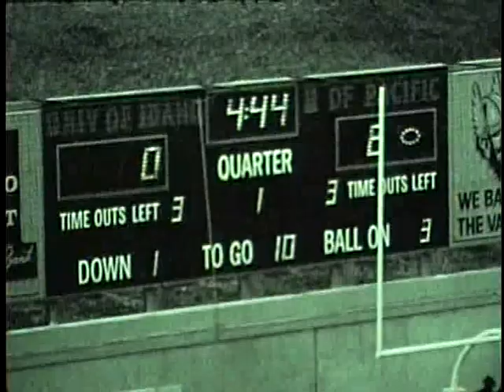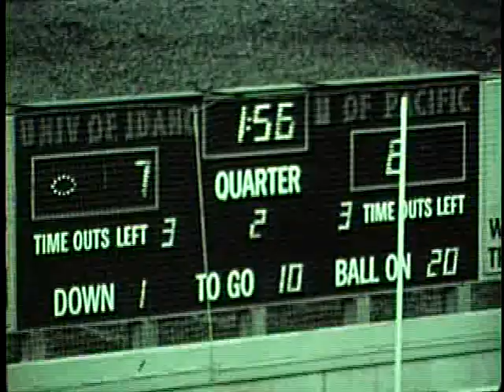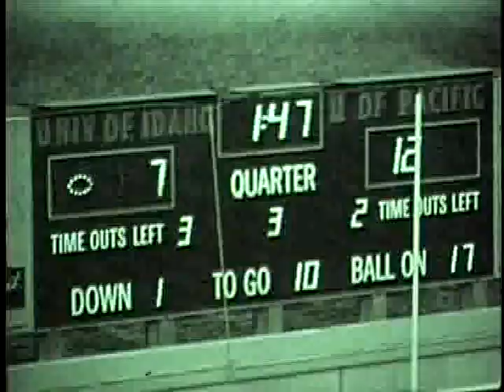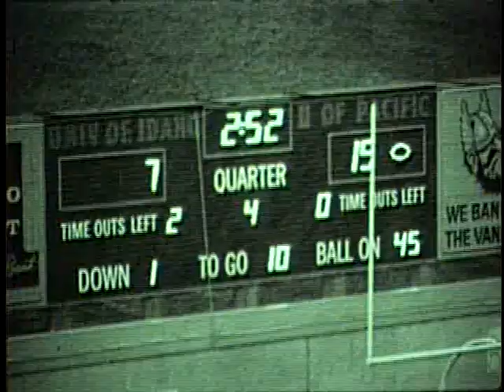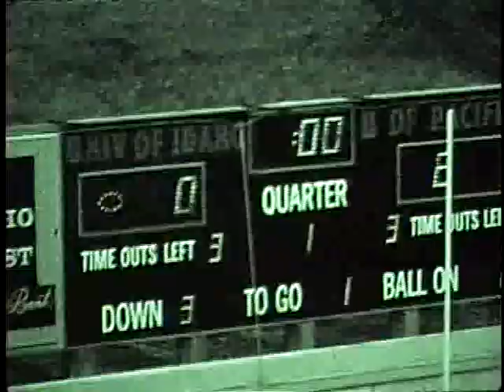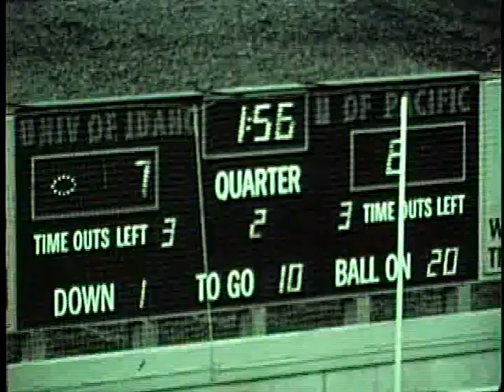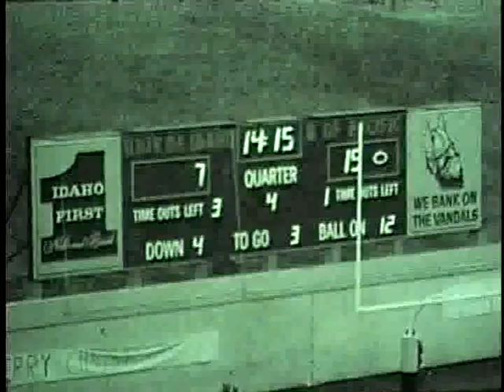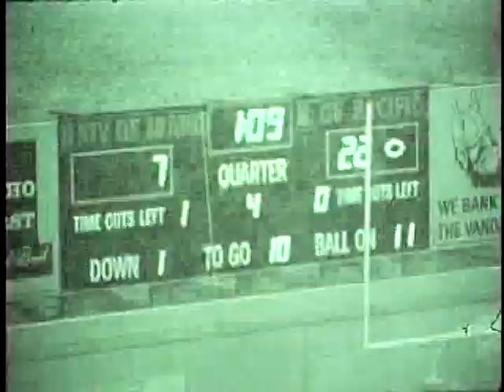University of Idaho vs. University of the Pacific (Football), 10/28/1972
Idaho vs. University of the Pacific (Football), 10/28/1972
, Moscow Idaho Stadium 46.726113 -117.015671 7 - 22 (L) UG64-UPac1972-1_100 Original Collection consisted of a series of 16mm Film reels.  This collection was digitized and put on DVD by Cliff Naylor in 2011. The DVD collection is referred to as the Collection on Vandal Training and Scouting Films Vandal Video Collection - Vandal Training and Scouting Films University of Idaho Digital Initiatives Copyright: University of Idaho Library and University of Idaho Athletic Department. 16mm Film video/avi Moving Image Duration: 1:14:46